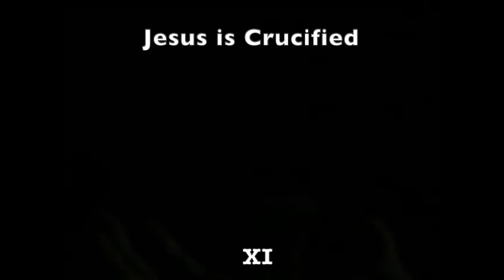11th Station of the Cross in Song & Video Jesus Is Crucified Contemporary Music Meditation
"Here Is His Love" Words from Scripture, St. Ignatius, Mother Angelica, St. Jose Maria Escriva... Watch the next station (#12 Jesus Dies on the Cross)
From the CD "The Way of The Cross" available in CD or instant download.

GET.